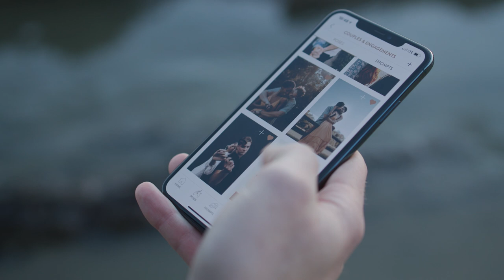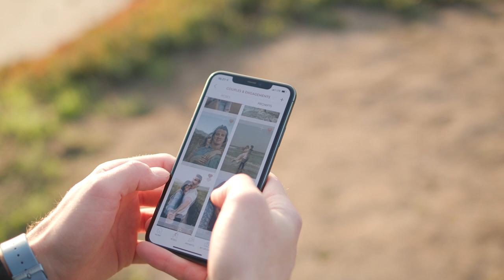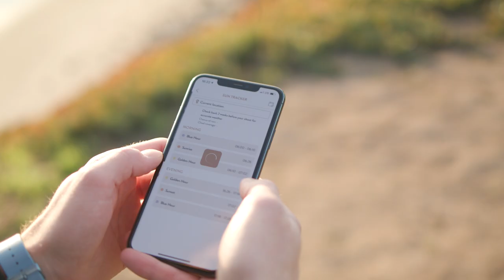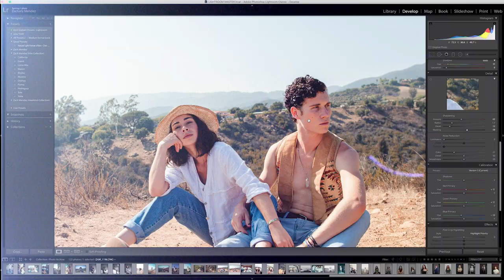How to Work with Clients (For Photographers) - Unscripted Posing App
Hi, Everybody!

In this video, I partnered with Unscripted to tell you about how their posing app can help you learn how to work with clients. I hope you find the app as useful as I do!

Please ask me any questions or say hello in the comments, and BE NICE!

My Main Camera
My Video Camera
My Backup Camera
My Favorite Lens
Best VO Mic
Best Vlog Mic

**The above are paid Amazon links that will direct you to my associate account through Amazon.com. This just kicks back a small commission to me on qualifying purchases, and it costs you nothing extra.**

-Zach